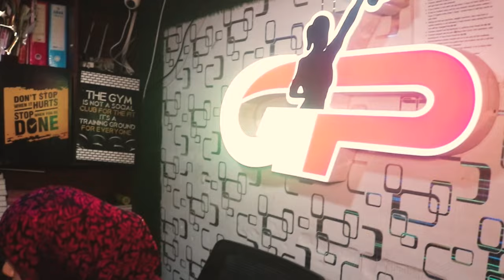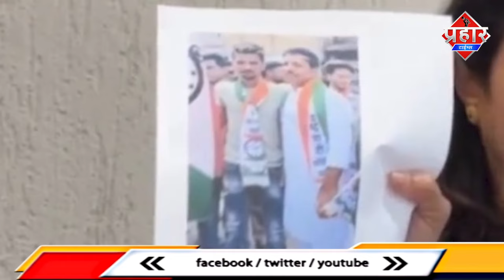ड्रग्स मामले को लेकर शानू पठान ने किया प्रेस कॉन्फ्रेंस || Islamuddin Khan || Aapka Prahar Times